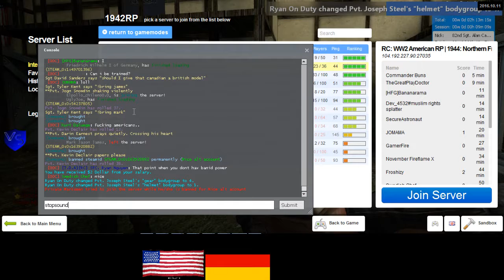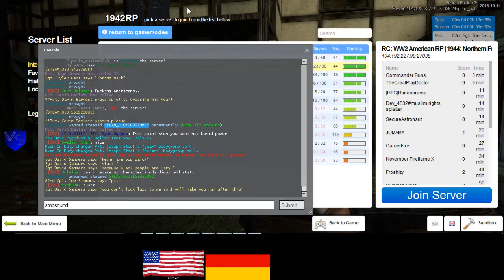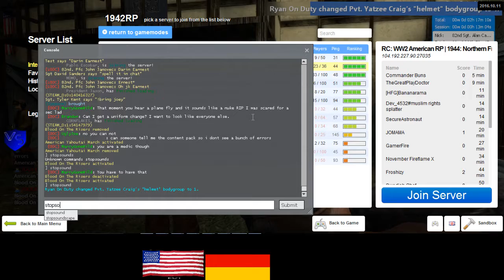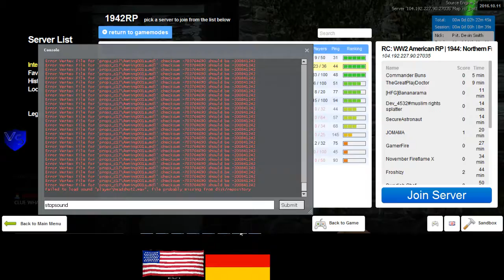RC 1944 US 2 3